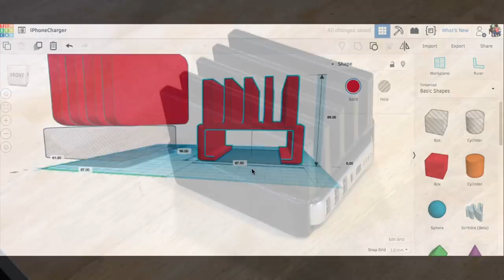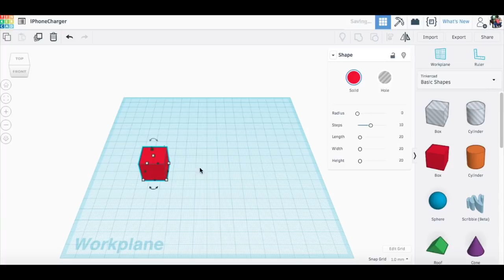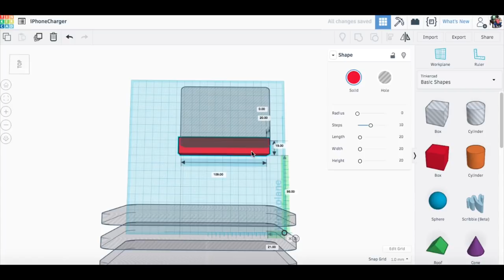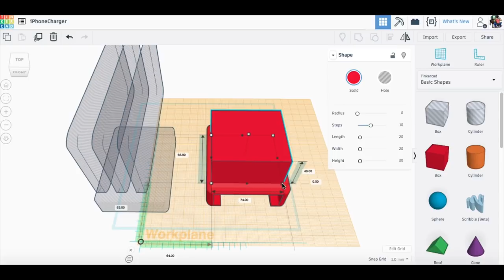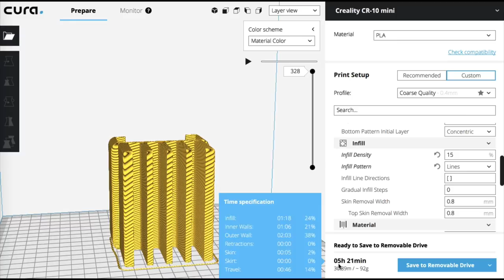iPhone Charging Stand Designed in Tinkercad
Chuck wanted an iPhone Charging Stand built around a battery pack. He sketched out the 3D design using Tinkercad Scribble tool and then did the full design in Tinkercad desktop. He 3D printed it on his CR-10 Mini 3D printer using Filament Friday Black PLA Filament. He shows you all the steps in this week's Filament Friday.

Filament Friday Filament (Coming Soon):

Note
I received these printers for free as review units and gave you my honest opinion on the quality in my videos. I still use them everyday in my shop. Purchasing through these links does give the channel a small royalty but we do not have any control over the shipping or service from these providers. Please do your homework. Ask around and buy based on your comfort level. Some of these printers may have non -GPL compliant firmware and will need to be reflashed to be compliant. Please ask before purchasing.

CR-10:
Original Single Z-axis Printer from Banggood $379.99

Chuck's Arduino Book: